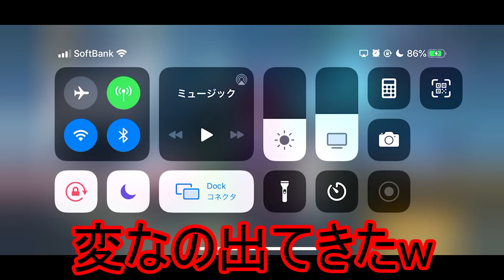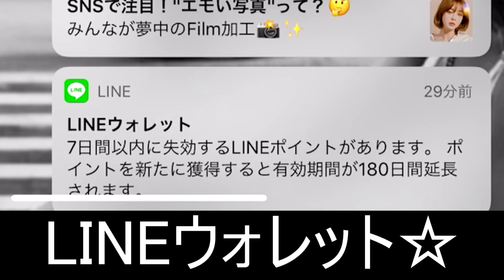【荒野行動】次のコラボが確定！！！ 新コラボ！！！俺的激熱コラボで夜しか眠れねぇや☆「七つの大罪」【Knives Out実況】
最近運営見せたがり